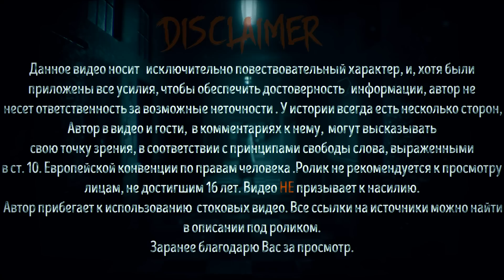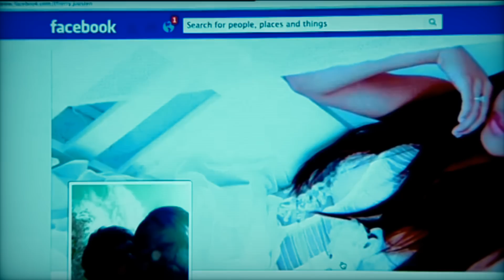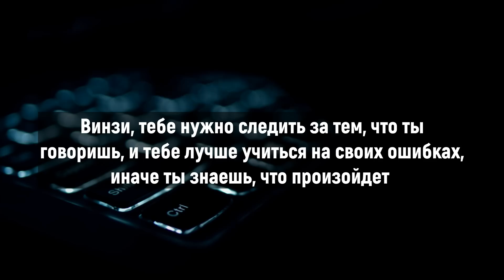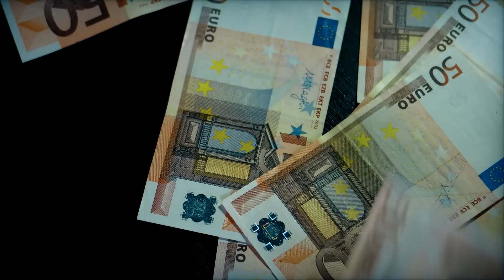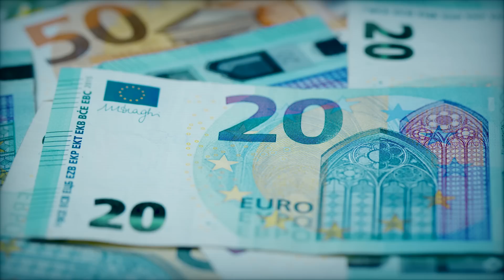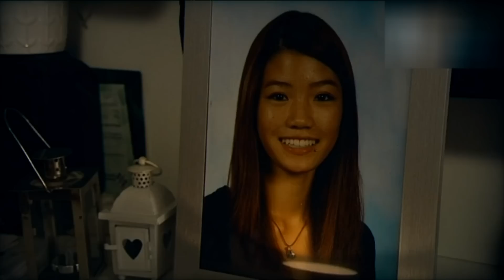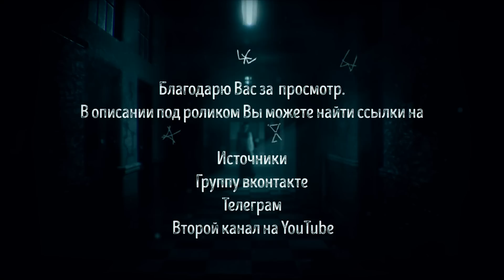Смертельный Комментарий | УБИЙСТВО Винзи Хау